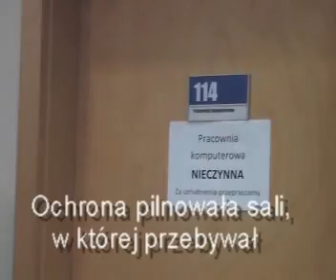Konwencja PiS i Jarosław Kaczyński w Gorzowie